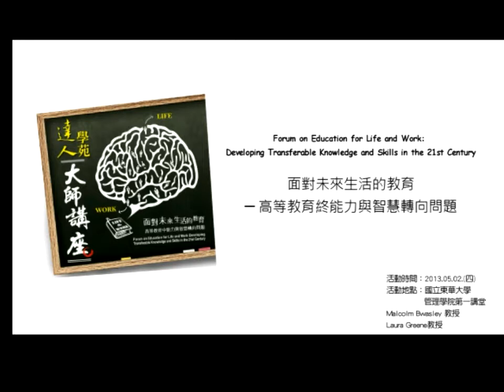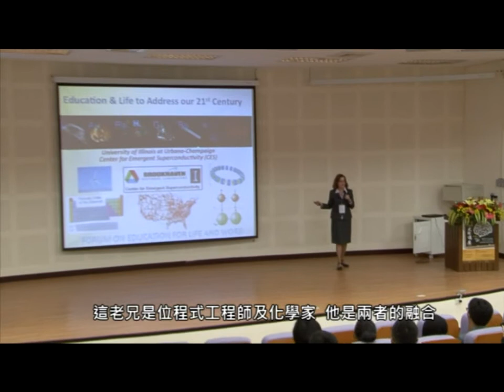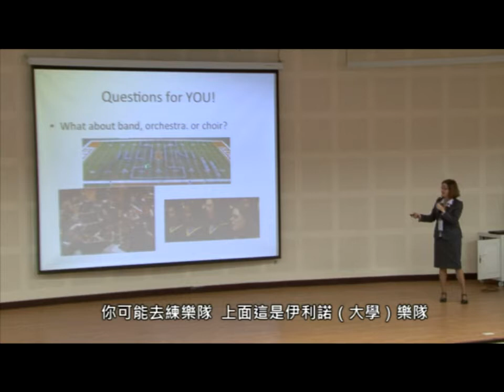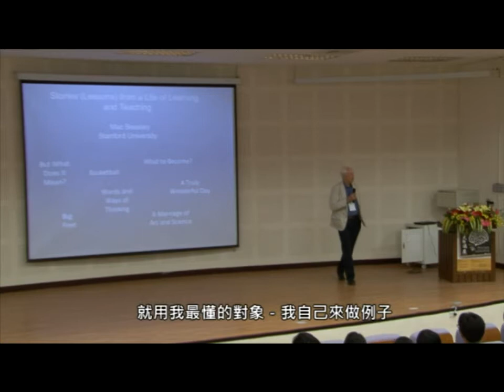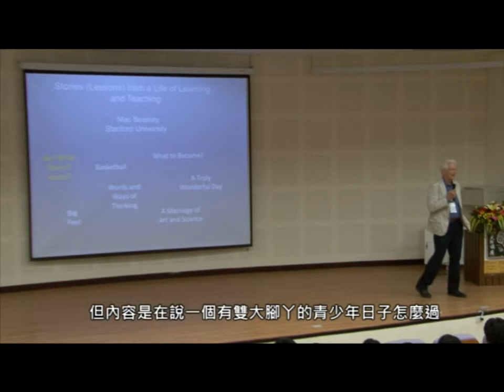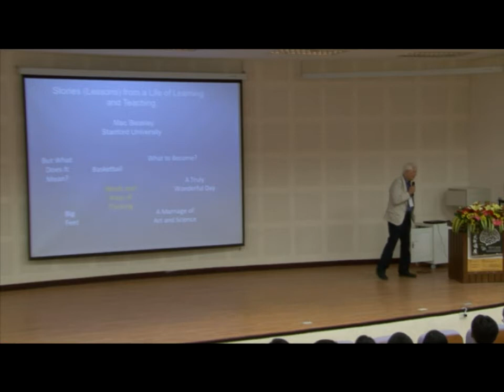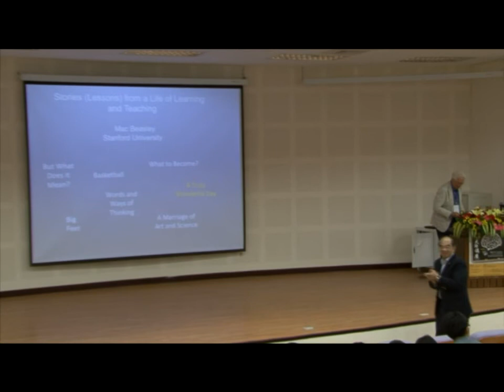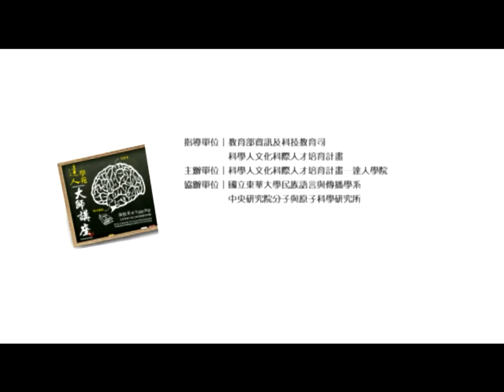SHS跨科際 - 2013 達人學苑 - 大師講座：Malcolm Beasley & Laura Greene 「高等教育中能力與智慧的轉向」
達人學苑特別邀請美國國家科學院士史丹福大學物理系榮譽教授Malcolm Beasley及伊利諾伊香檳分校物理系講座教授Laura Greene來臺演講，由國立東華大學校長吳茂昆主持，兩位分享自身經驗、對跨科際教育的看法以及與現場觀眾進行精彩Q&A。